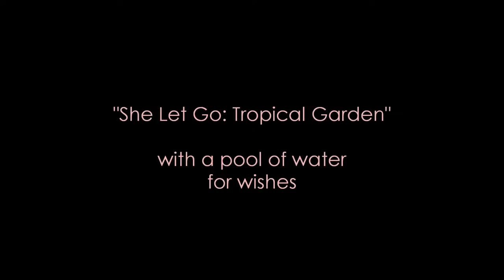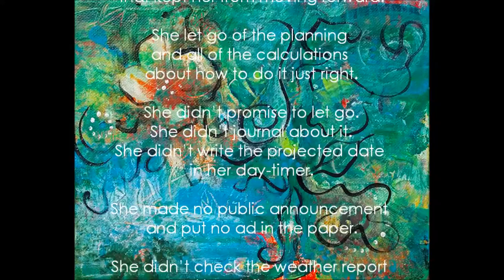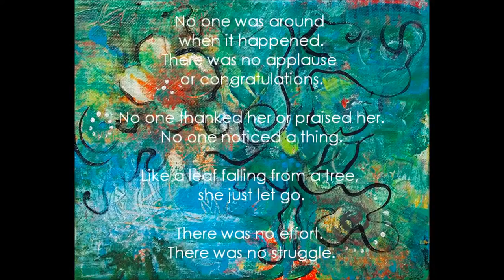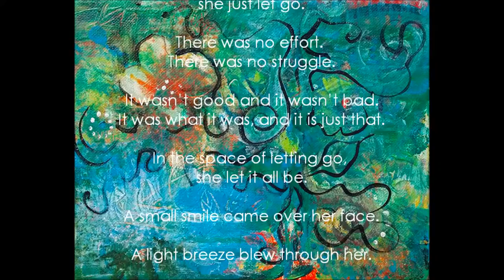She Let Go: Painting with Meditation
Evolution of the painting "She Let Go: Tropical Garden" with a meditation to facilitate you in letting go ...

With deep appreciation for our co-creative dance

Poetry: "She Let Go" by Safire Rose

If you enjoyed this, please consider contributing to my medical fund below, so I can continue treatment, regain health and create more for you!

You can even receive some of my artwork as a thank you! :)